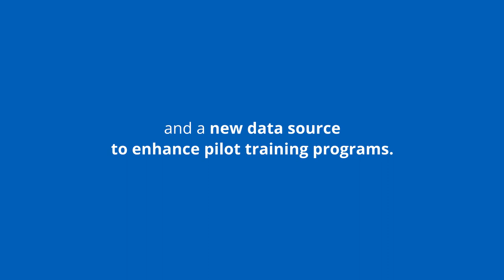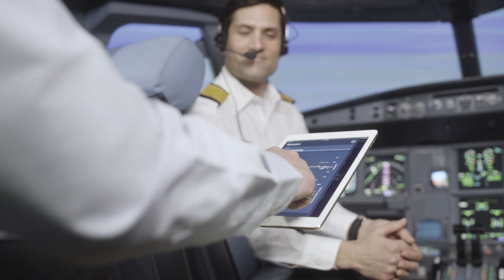CAE Rise(TM) Training System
CAE Rise(TM) training system: Elevating pilot training experience through Real-time insights and standardized evaluations (Rise).